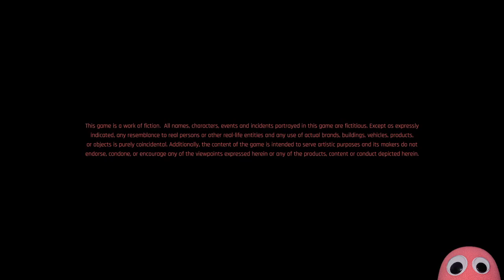Stream #84 - Cyberpunk 2077 - Will there be a dong slider?